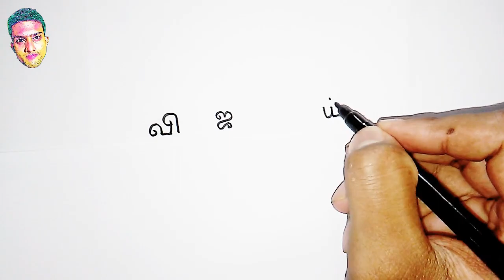Easy!!, how to turn word விஜய் into Vijay Thalapathy Drawing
In this videos I Showed Easy!!, how to turn word விஜய் into Vijay Thalapathy Drawing